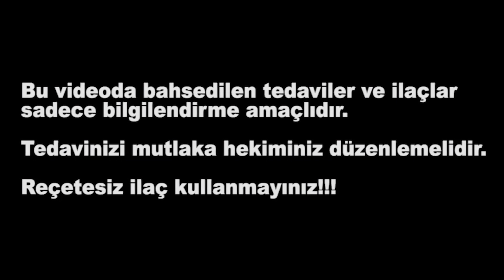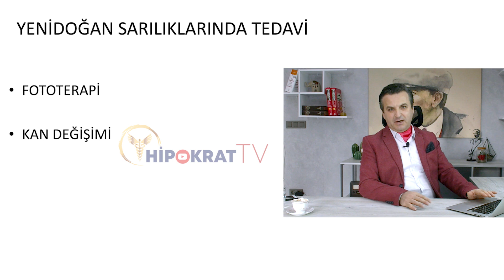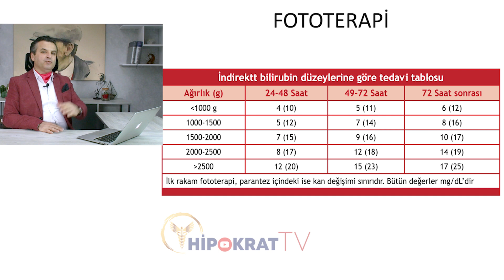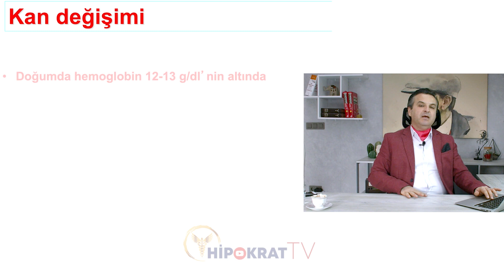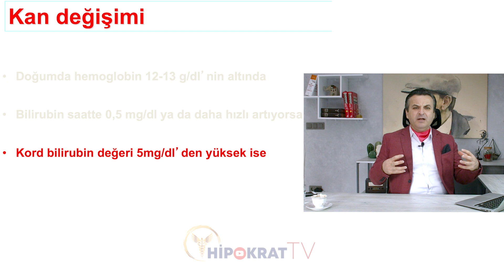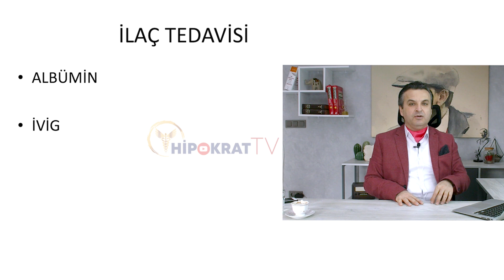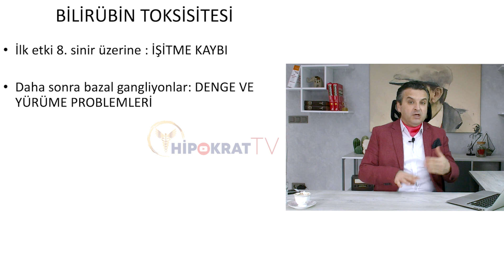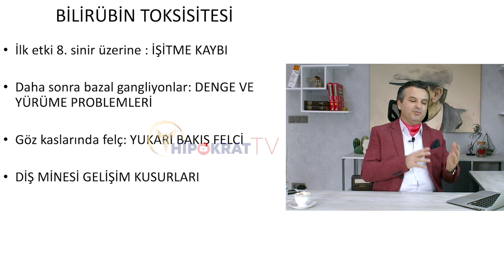YENİDOĞAN SARILIĞI 4 (Nasıl Tedavi Edilir?) - Dr. Murat Palabıyık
Dr. Murat Palabıyık, anne ve babaların endişelenmelerine sebep olan yenidoğan sarılığının, tedavi yöntemlerini sizlerle paylaşıyor.